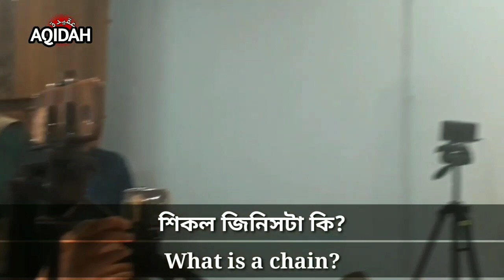Muslims' duty in the present time (with Subtitle) || Pir e Bangal Syed Muhammad Sabir Shah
শোহাদায়ে কারবালা মাহফিল, খিলগাঁও, ঢাকা, ২০১৯

আলোচকঃ আওলাদে রাসূল, পীরে বাঙ্গাল সৈয়্যদ মুহাম্মদ সাবের শাহ্ (মা.জি.আ)

পীরে বাঙ্গাল হুজুর ক্বেবলার আরো ভিডিও দেখতে ক্লিক করুন